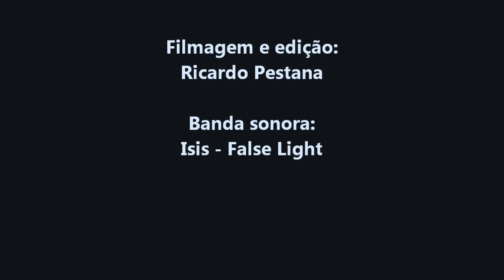MFC5: Diogo Abrantes vs Abdo Chahidi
Madeira Fighting Championship 5
04/04/2014